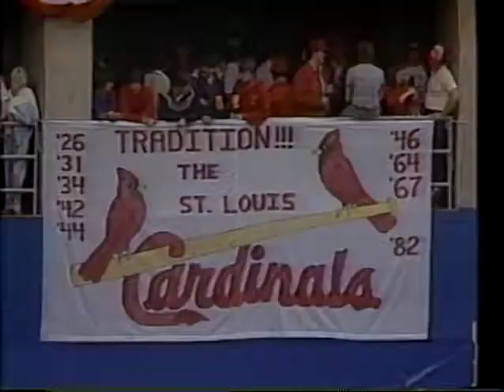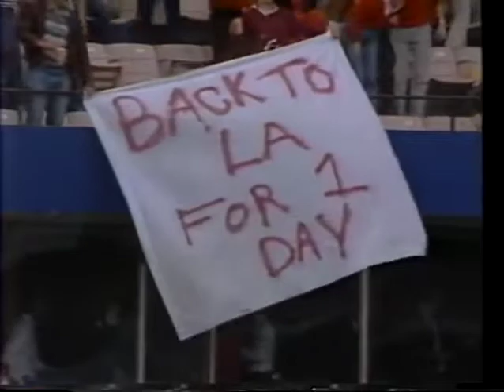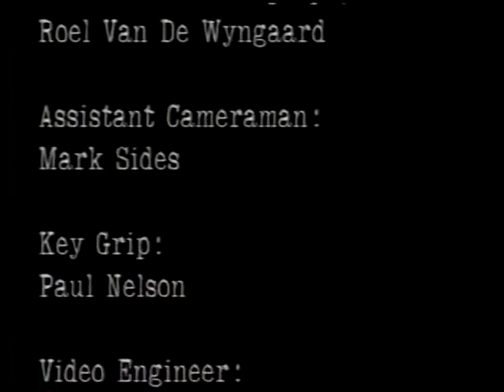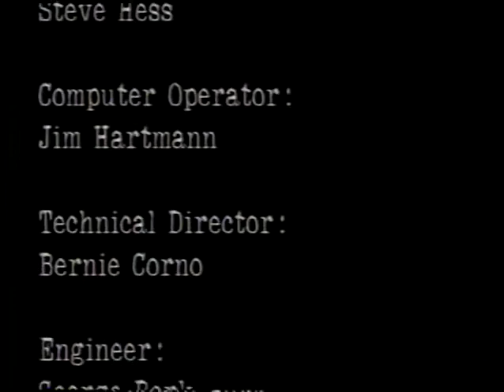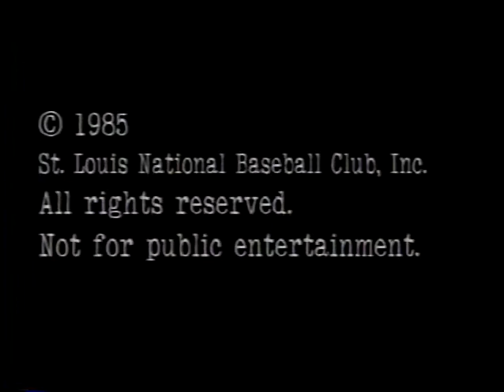Heck of a Year 1985 St Louis Cardinals Baseball Movie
Here is a VHS rip of the long out-of-print video chronicling the exciting 1985 National League Championship season of the St. Louis Cardinals Baseball team - "Heck of a Year".
Follow the channel for more videos and Crypto Currency Updates. For Free Crypto, read below.

for the Brave Browser and set up your profile to begin getting Free Bat Coin.. If you use my link, you can earn money as well. We all earn money. Brave Browser is the best one out there. The most Private and secure too. Get free BAT crypto currency for surfing the web. It uses the chrome template format. So its just like chrome.

1.
**this is my personal link. You will get $10 usd. You can then use this as your crypto bank to convert the bat to usd.

2. Once you open the account, you can send your bat tokens from your Brave browser to this account or just let the bat tokens rise in value with time. You will not get the free $10 if you do not use my link. You do not have to use it. You can just go to coinbase. But it does help both of us if you use my link.

3. You can become a brave publisher like me. Then you can refer friends, family or anyone and earn free bat while you sleep. Again, you can convert them into usd instantly by sending them to coinbase and then to your bank. That is for your information and I do not benefit. For helping me, I want to help you.

** I have several ways to get free crypto that is legit and can be instantly turned into real cash. Message me below and I will be happy to help you.

More Free Crypto sites that you can get free crypto using my link. We both benefit. (Keep coming back. I will be adding more every day.)

Robinhood: You get one free share for using this link.
You have a 1 in 200 chance of getting Berkshire Hathaway, Apple, Facebook stock each time you and a friend signs up. But we probably will not get one that good. But its free.

Einstein Exchange: You can trade crypto on this exchange as well. When you sign up using my link, we both get $10.

Check out ABRA and easily invest in 28 cryptocurrencies or BIT10, an index of the top cryptos. Use my link to sign up and get $25 in free bitcoin after your first Bank/Amex deposit, or 1.5% cash back when you exchange cryptos (T&C apply)

Use this link and save automatically when you shop online. Works great with the brave browser and also chrome. Earn Free Bitcoin with this as well.

Need a way to switch from one coin to another cheap? You can transfer one coin to another coin from one wallet to another without all the fees.

Want to compare rates from different crypto exchanges? Find the cheapest or most efficient one without hassle. All in one place.

Get free Stellar Lumens Crypto just for opening an account. We got $50. You may or may not get the same. We just know what they paid us.